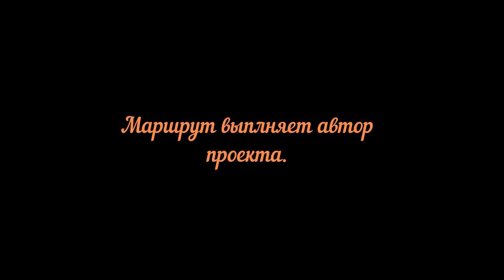Москва Сургут Видео о маршруте Серия15